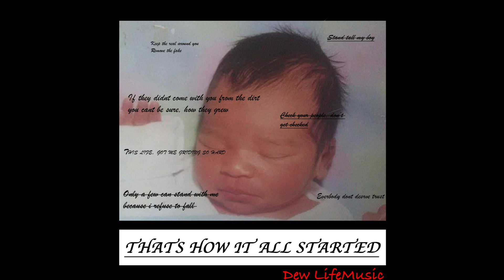Dew- Dollar sign (SwaggBoyReek)